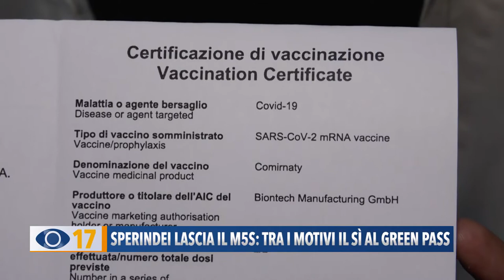Sperindei lascia il M5S: tra i motivi il sì al Green Pass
Green Pass obbligatorio: la consigliera pesarese Lisetta Sperindei non ci sta e saluta il M5S. Passerà al gruppo misto di minoranza.